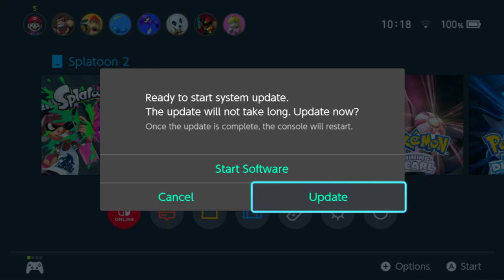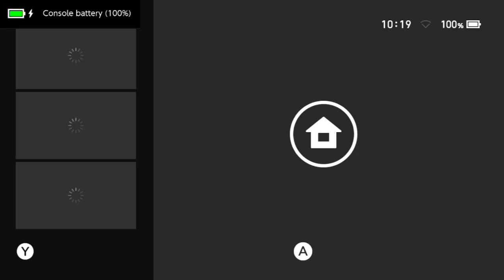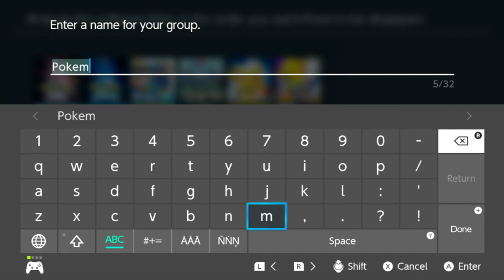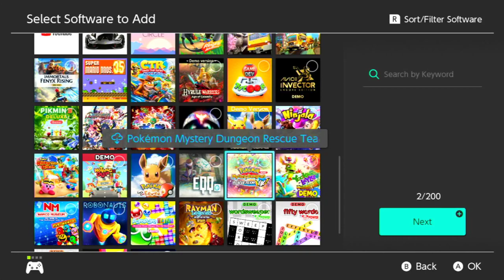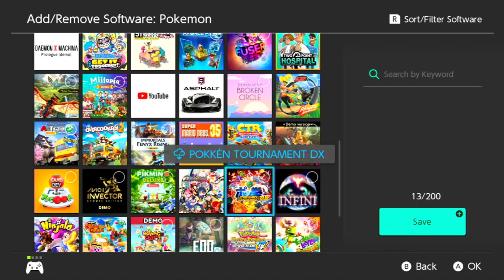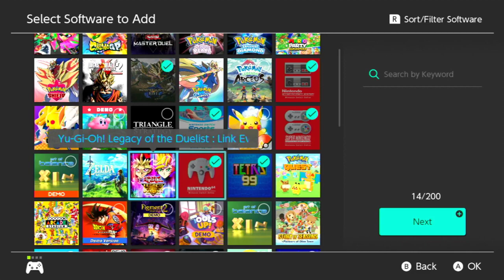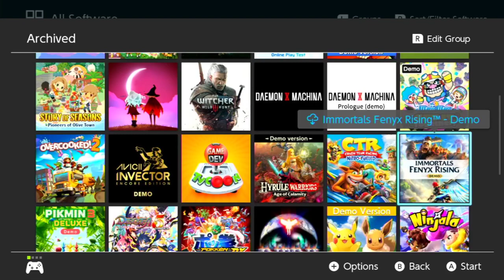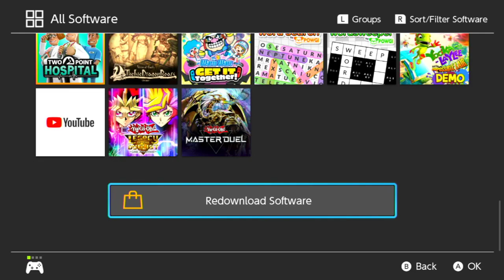New Nintendo Switch Update 14.0.0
התרשמות מהירה מהעדכון החדש לנינטנדו סוויץ
מה דעתי על העדכון?
איך מייצרים את התיקיות?
איך מסדרים אותן?
איך עושים את כל מה שקשור לעדכון.?